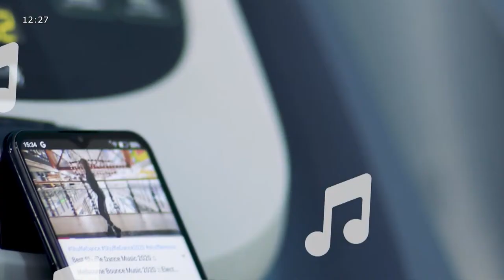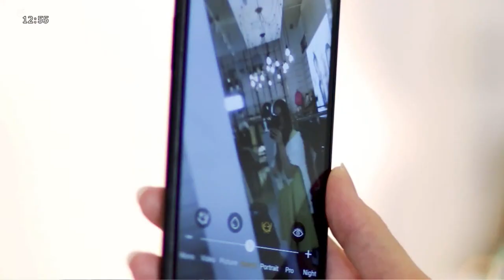Կանանց կայսրություն (Խոհանոց) ՈՒՂԻՂ ԵԹԵՐ 05.04․2022